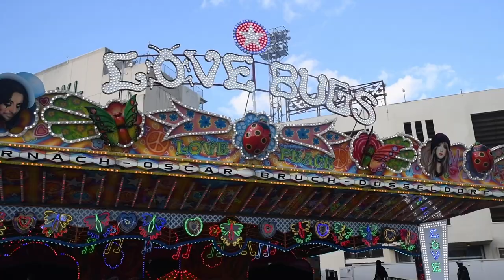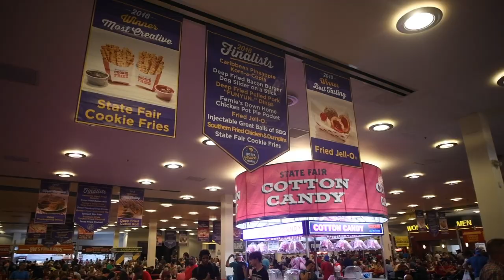Family State Fair Tradition | Jonathan Evans Vlog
It's FAIR DAY! This is another opportunity for our family to spend time together, and it's also Kamden's birthday! We get to celebrate his birthday at the Texas State Fair as we fulfill our yearly family tradition. Come celebrate with us!